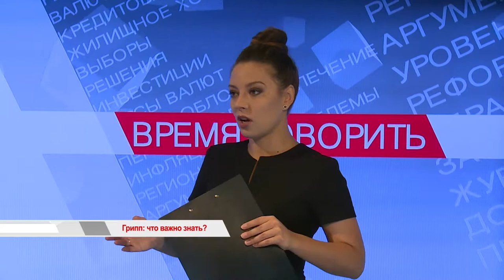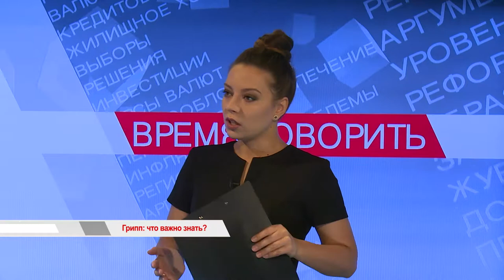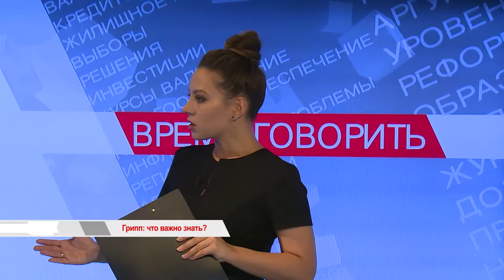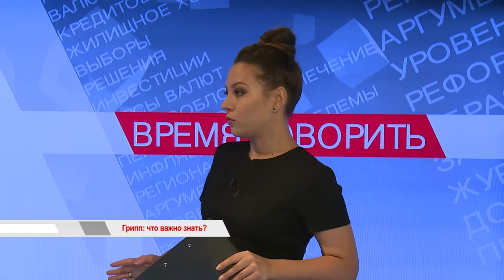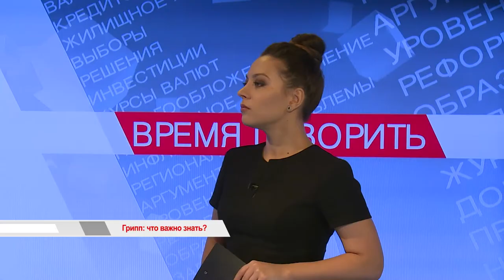Грипп: что важно знать?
Холодное время года - пора сезонных заболеваний, среди которых грипп. Многие пытаются избавиться от болезни самостоятельно, зачастую это приводит к неприятным последствиям. Почему не стоит выбирать самолечение? И чем опасен грипп сегодня?